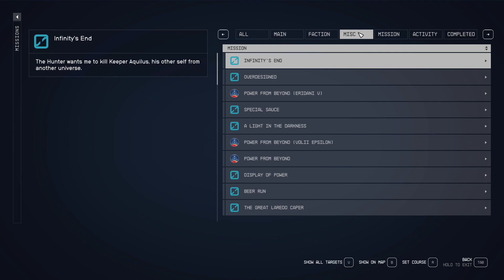Starfield - S01E72 - Picking a side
Apparently, our little mission to NASA might've been a test by the Emissary and the Hunter in order to see who I would align with. Good question!

00:00 Intro
02:10 Gameplay